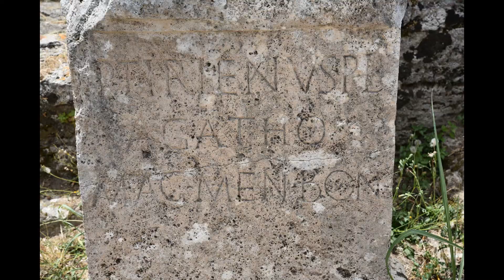Paestum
Una breve visita al parco archeologico di Paestum per un pizzico di cultura durante la nostra luna di miele